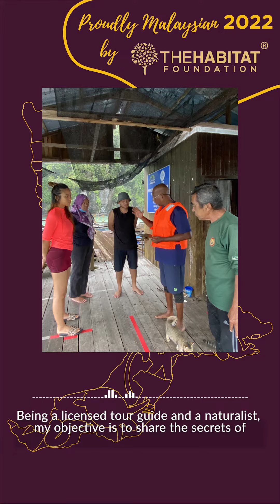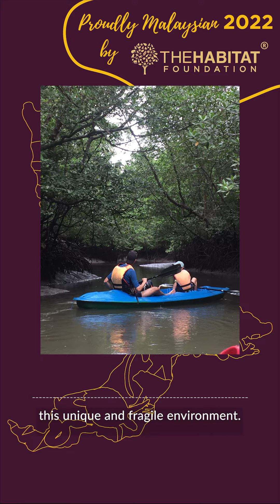ProudlyMalaysian 2022 - Selvakumaran Rajamanickam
In today's segment of ProudlyMalaysian, we feature Mr. Selvakumaran of Selva's Untold Stories, a well known nature guide and naturalist, who is passionate about creating curiosity among visitors to Langkawi's beautiful mangroves. He believes that only when we have experienced the beauty of nature, will we understand the importance of protecting our fragile aquatic ecosystems.